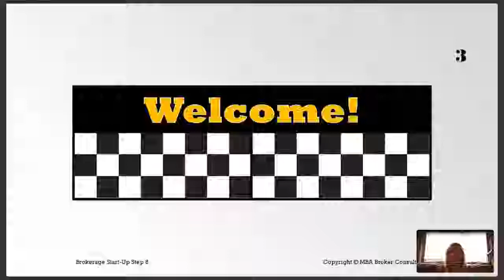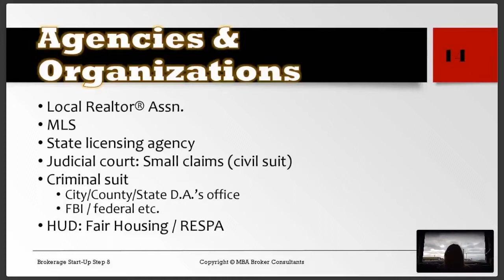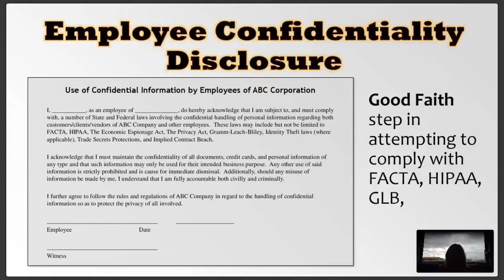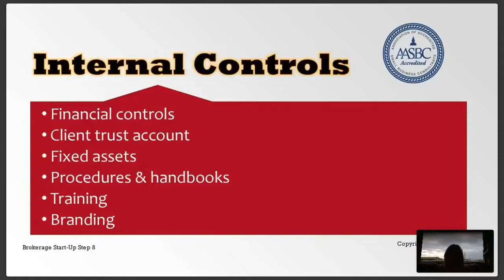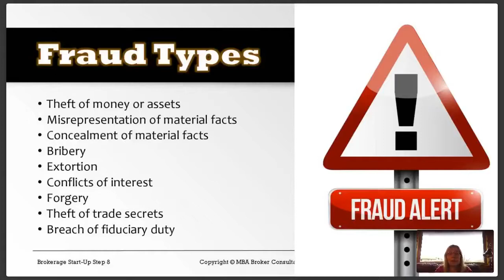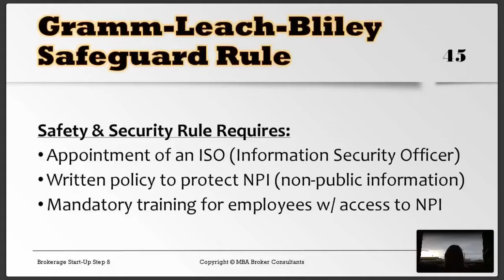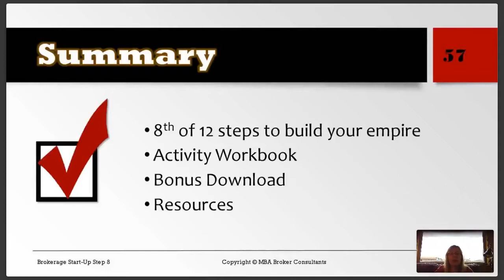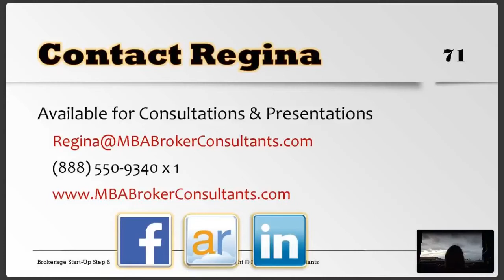Brokerage Empire Step 8. Risk Management